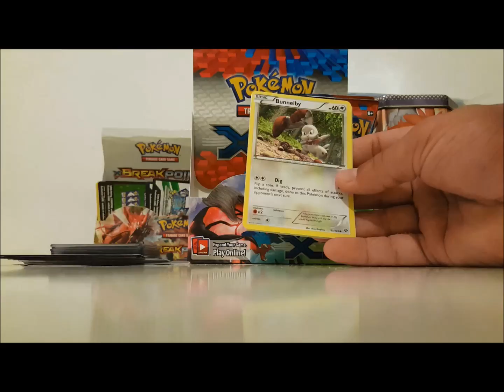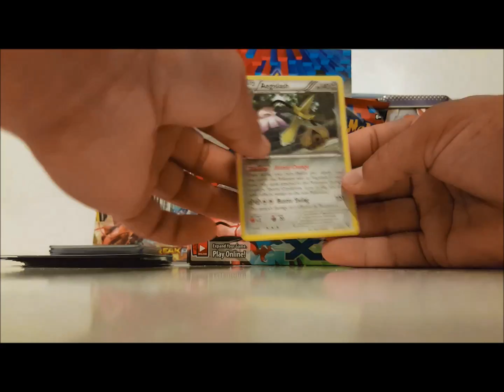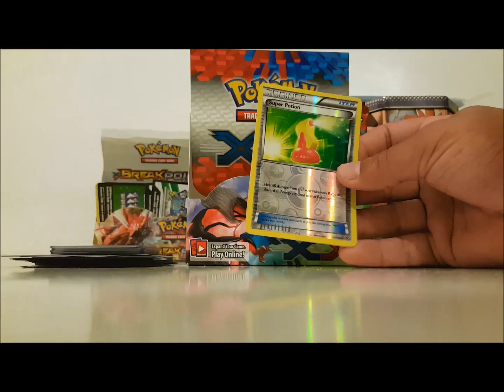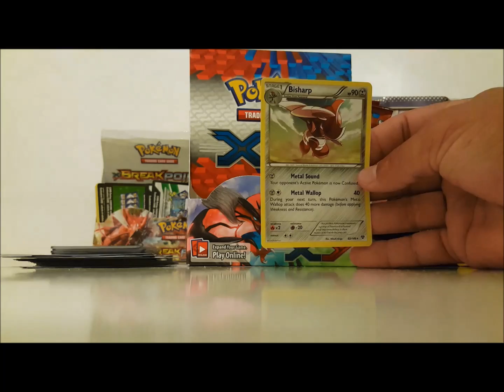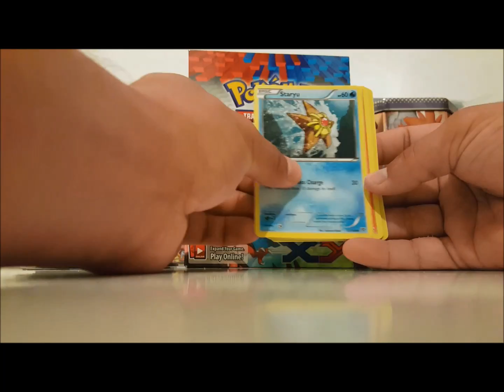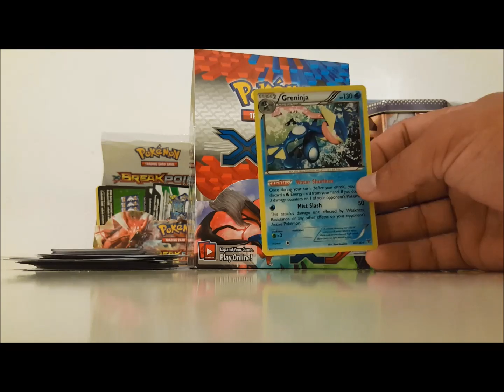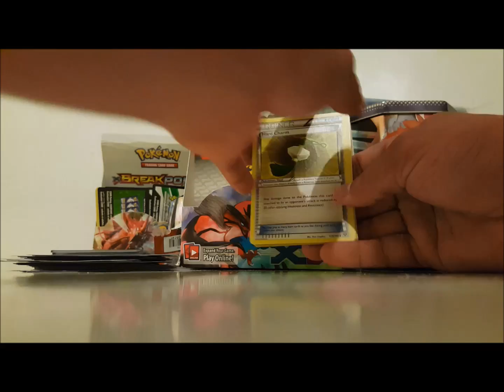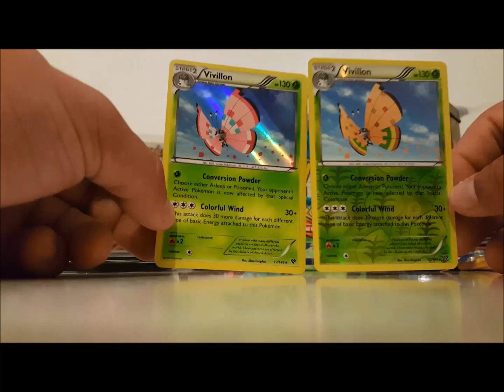Pokemon Cards xy Booster Box Opening part 2